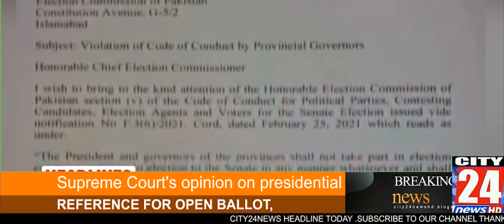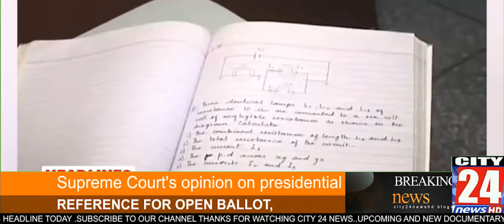"city24news" c24tv" news headline today city24news l Pakistan news headline l city24news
this is the average length of the first two lines of YouTube description which is super

upcoming new program documentaries stories
city24news I c24tv news headline I today news  I Pakistan news headline I c24tv

city24news I live Firdaus Ashiq award media conference Islamabad I city24news " city 24 news hd

nobody use my channel name if I take the action
city24news channels on it ch naveed jutt

city24news
city 24 news hd
24 news hd